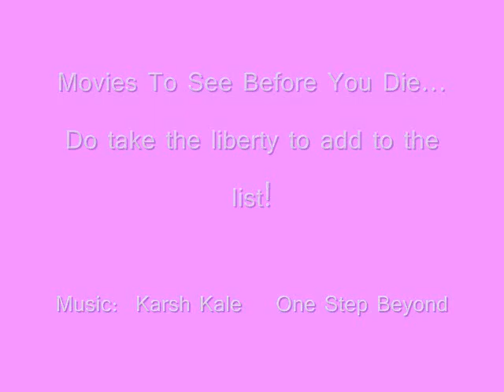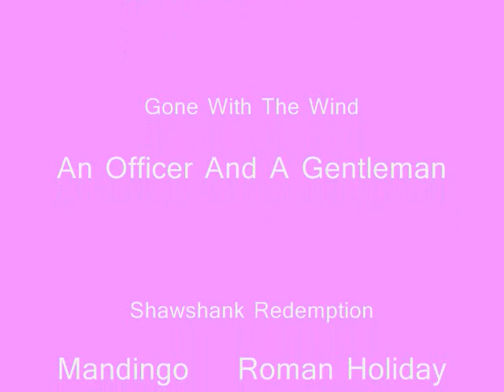Movies to See Before You Die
This list includes some, but not all of my ''favorite'' movies.  However, all of the movies that I have included, I highly recommend.  Each and every one is special to me and I know you all will enjoy them.  Feel free to add to the list!